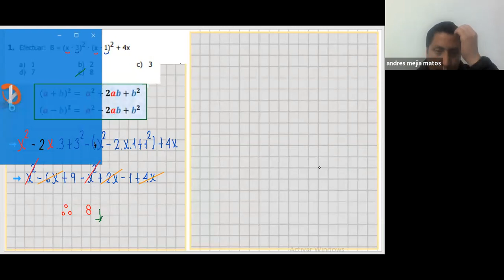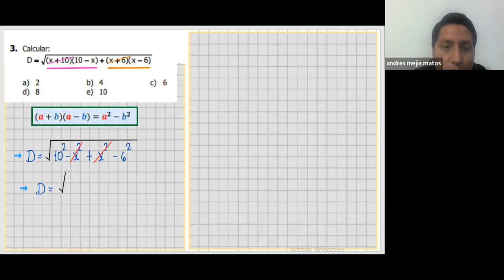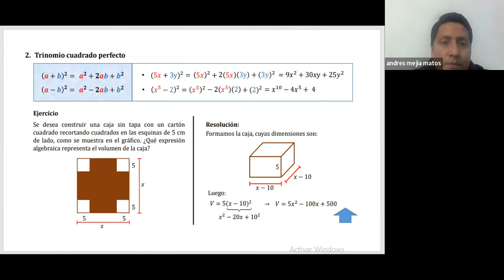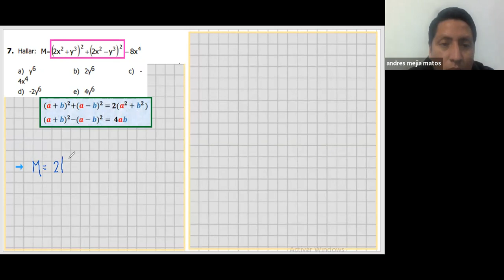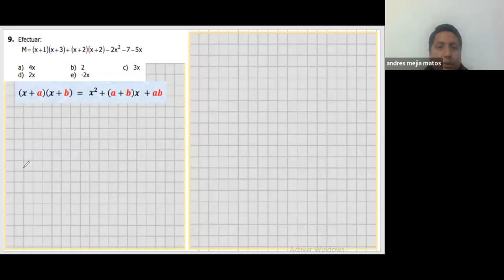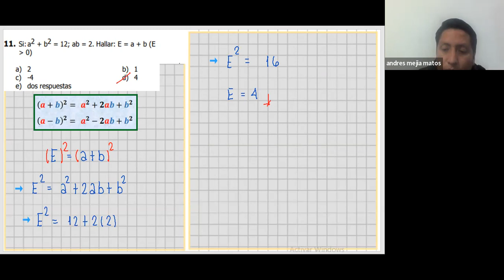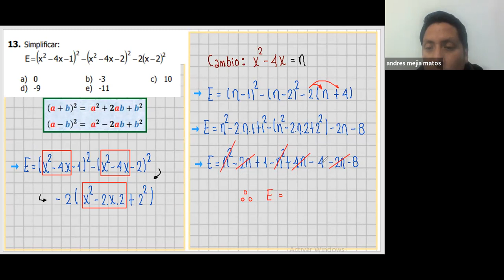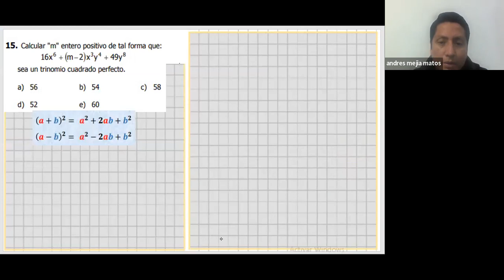ALGEBRA 14 11 TARDE